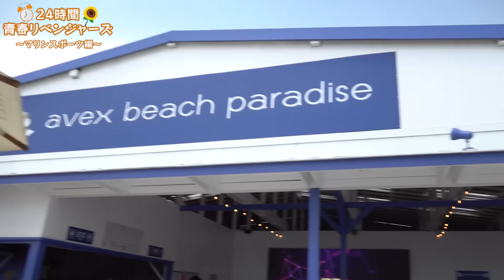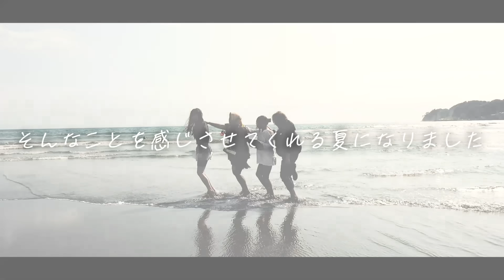【事故映像】夏の由比ヶ浜でヤバいことが起こりました。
青春といえばやっぱり海でしょ🌊🏖️
美味しいもの食べて思いっきり走って泳いで、
最後の夏を満喫してした😌☀️
みんなバナナボートやったことある？🍌

以下のフォームから熱い思いを送ってね！↓
以下のフォームからデータを送ってね！↓
0時の鐘が鳴って魔法が解けても、ありのままの自分が1番輝いていたい！